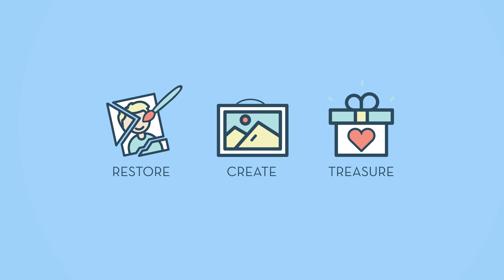How are old photos restored?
Ever wonder how an old photo is restored back to new again?  The process is not as easy you think.  If you want the absolute best results when restoring your photo hire a real artist to fix a photo with water damage, sun damage, cracks, spots or fading is restored by hand, by a real artist.